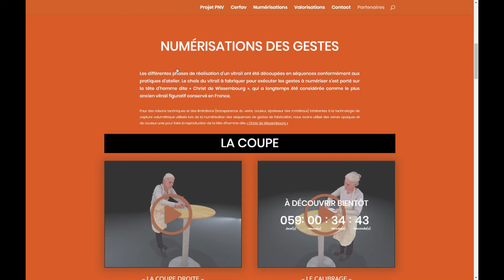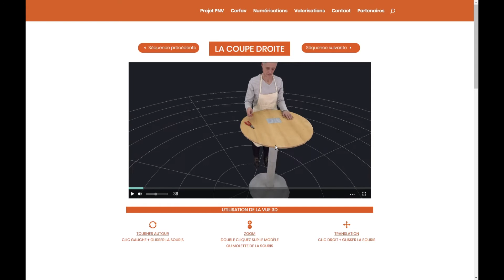Tutoriel fonctionnement du player 3D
Un petit tutoriel qui montre le fonctionnement du player 3D sur le